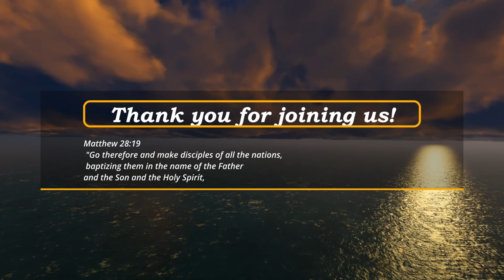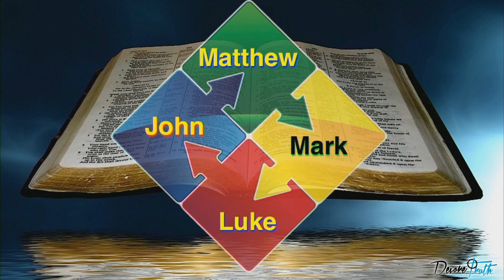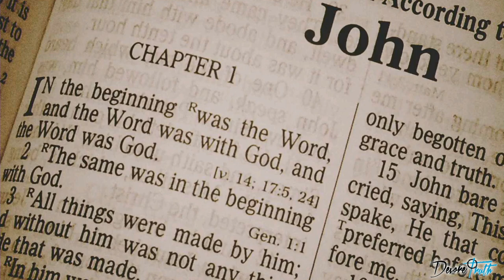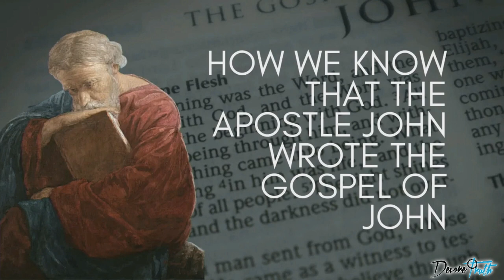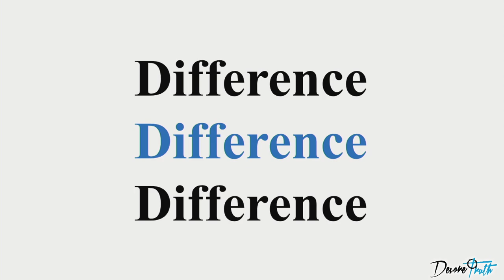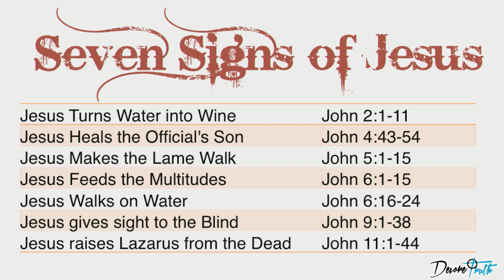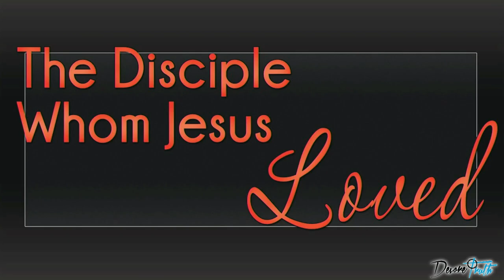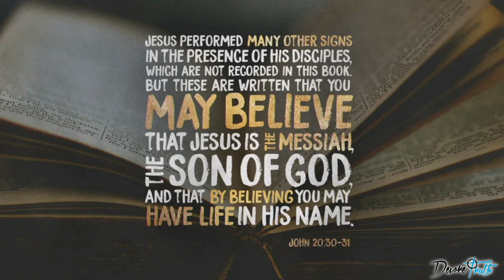Introduction to the Gospel of John